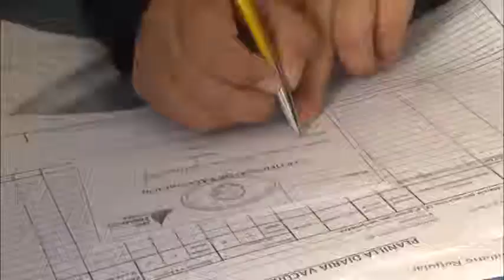Campaña de Vacunación